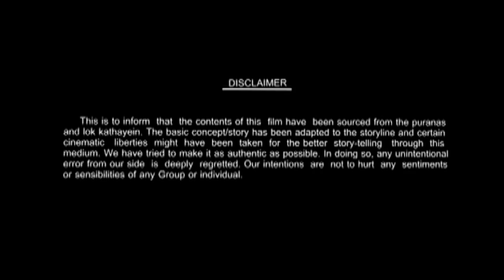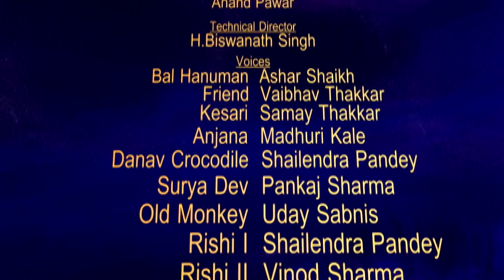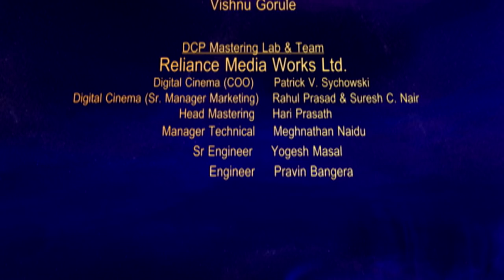Bal Hanuman 2 (Malayalam) - Hindi Animated Movies - Full Movie For Kids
Bal Hanuman 2 is a wonderful animated movie in Malayalam. The Bal Hanuman 2 is India's first 3D Digital animation Feature Film. The movie is about the adventurous childhood of the 'Pawan Putra' who is also known as Lord Hanuman. The planet Earth is under attack from Demons and Alien creatures. The only hope for the people in earth is their devotion towards Lord Hanuman. See how Lord Hanuman protects the world and defeats the evil.